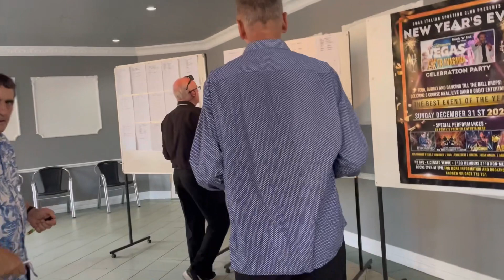2024 Marie’s Life In Australia